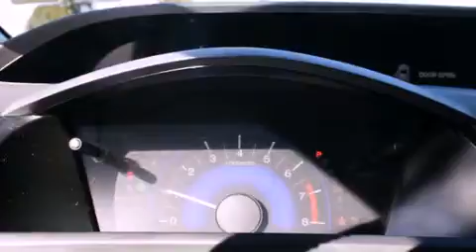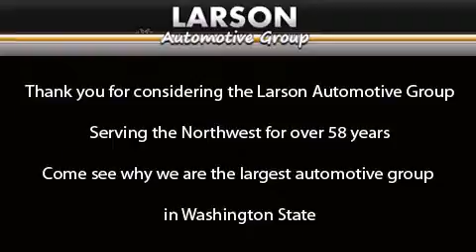Preowned 2012 Honda Civic Puyallup WA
Year : 2012

 Make : Honda

 Model : Civic

 Engine : 1.8L I-4

 Trans . : 5 Spd Automatic

 Exterior : Alabaster Silver Metallic

 Miles : 26,044

 Interior : Grey

 Stock : CC17900A

 2001 N Meridian

 2012 Honda Civic Puyallup WA